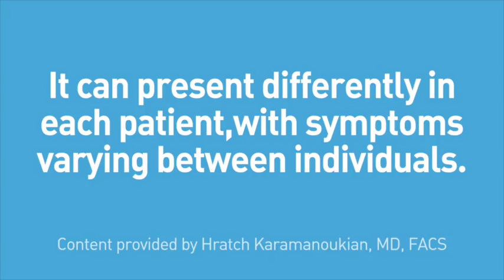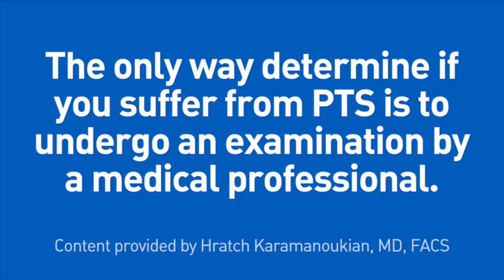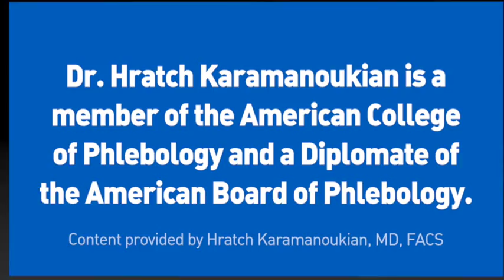Post Thrombotic Syndrome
Description of Post Trombotic Syndrome or PTS